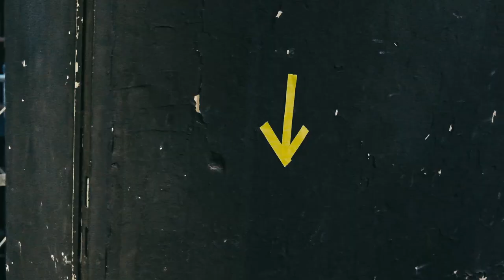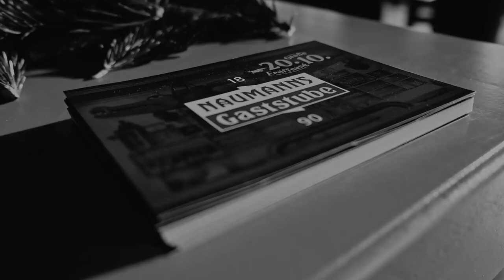ONETAKE • Peter Matzke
ONETAKE
Talk im Felsenkeller

Interview: Jörg Folta
Gast: Peter Matzke
Geschäftsführer des Leipziger Krystallpalastes

Eine Produktion des Felsenkellers in Kooperation mit M&P Events.
Mit freundlicher Unterstützung durch das Neustart-Kultur-Programm.

Produktion: Thomas Müllerke, Viktor Przyborowksi, Eike Riepe
Regie: Marco Schulz & Martin Schröder-Zabel
Regieassistenz: Marco Koppe & Viktor Przyborowksi
Schnitt: Martin Schröder-Zabel
Kamera: Max Sarich & Martin Schröder-Zabel
Ton: Stefan Oßwald, Thomas Müllerke, Nils Sackewitz
Interview: Nils Sackewitz, Paul Simang, Jörg Folta